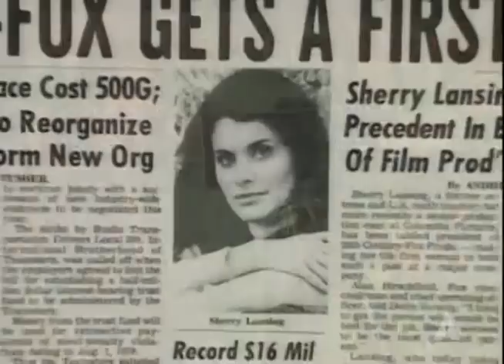Sherry Lansing receiving the Jean Hersholt Humanitarian Award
Tom Cruise presenting the Jean Hersholt Humanitarian Award to Sherry Lansing at the 79th Academy Awards in 2007.